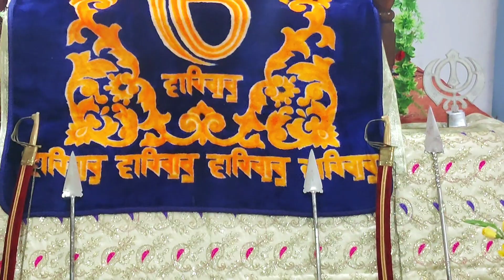Gurudwara in Agartala🙏| 1 & Only Gurudwara in Tripura| TRIPURA VLOGGER | Vlog=13/By_Ankitgoala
Ankit goala 🌸

Location 📍 of
Gurudwara Sahib, Agartala

🎶music credit -
follow this for more 👇👇

thanks for the beautiful day god 🍂🙏

vlog No. 13 :) on my channel.
AGARTALA TRIPURA [W]